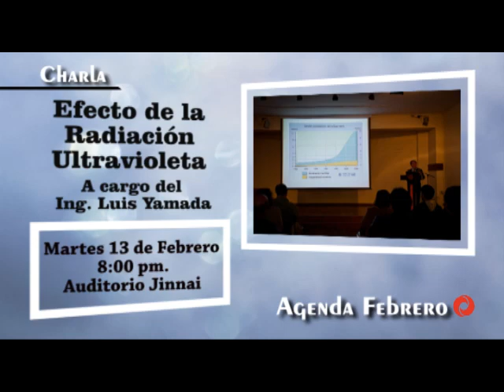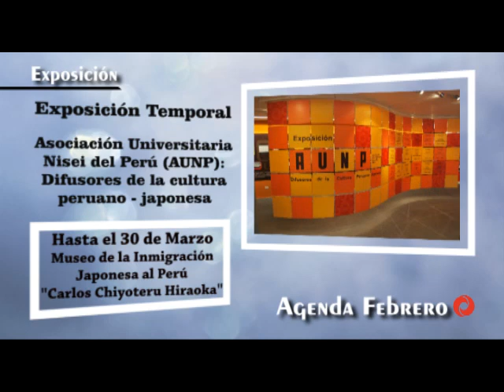Agenda de Febrero de 2013 del Centro Cultural Peruano Japonés